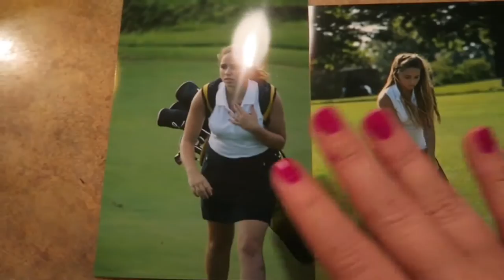golf is life